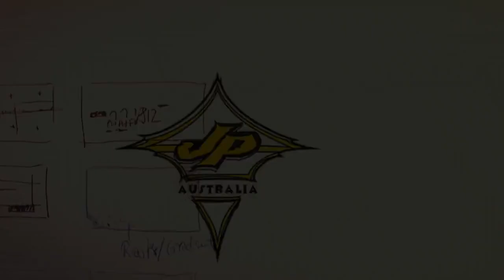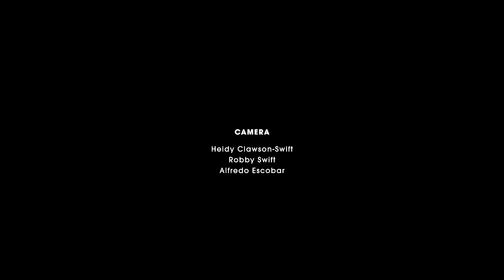Chile Punta De Lobos podcast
I have always wanted to go to Chile as some of the largest swells on the planet hit there. Robby Swift gave me the opportunity to come down and visit his new home in Chile and try to windsurf a iconic big wave surfing spot called Punta De Lobos.
The trip was a real test to our commitment to successfully complete this story which actually came down to the last day of wind and the last few hours of light before it was all over. It really made for a exiting trip.  JP